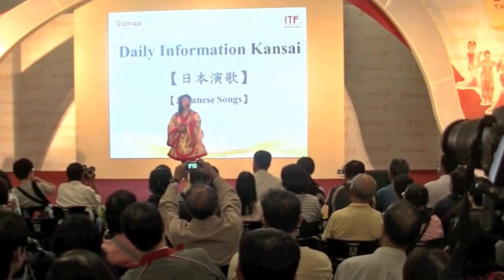お祭りマンボ 青木美香子 2013 ITF台北国際旅行博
2013年10月19日（土）台湾台北市で開催された2013 ITF台北國際旅のメインステージで
美空ひばりさんのお祭りマンボを歌わせて頂きました♪